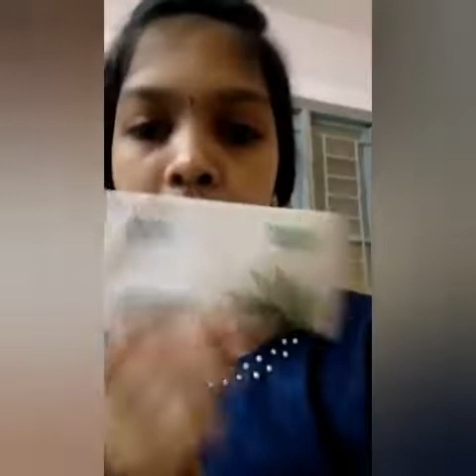A travel vlog to tirupathi (Part 1)